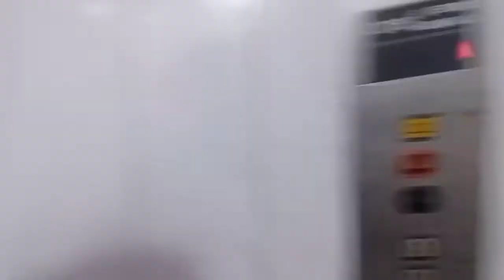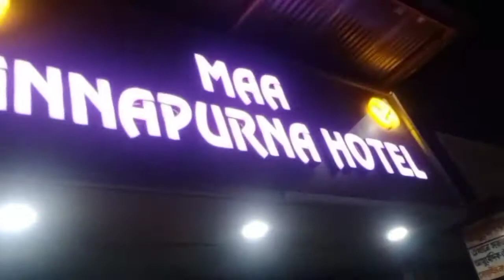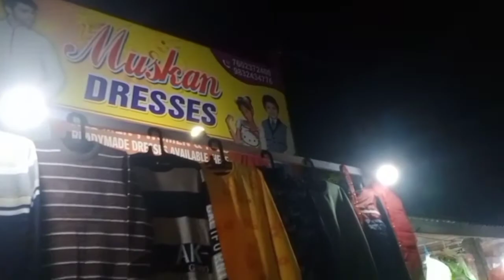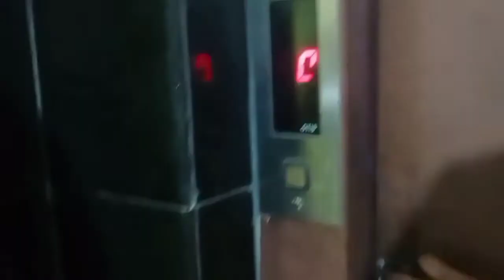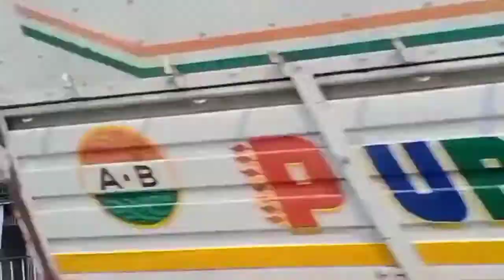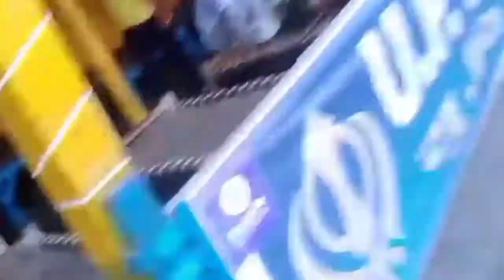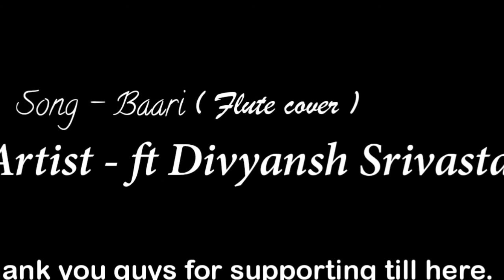Tezpur - Falakata vlog | Falakata vlog - tour to Falakata west bengal - Road trip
My first vlog faila do guys

𝓐𝓫𝓸𝓾𝓽 -

𝓦𝓸𝓻𝓵𝓭 𝓸𝓯 𝓖𝓪𝓶𝓲𝓷𝓰 𝓲𝓼 𝓪 𝓬𝓱𝓪𝓷𝓷𝓮𝓵 𝓬𝓸𝓶𝓶𝓲𝓽𝓽𝓮𝓭 𝓽𝓸 𝓹𝓻𝓸𝓶𝓸𝓽𝓲𝓷𝓰 𝓽𝓱𝓮 𝓻𝓮𝓵𝓪𝓽𝓲𝓸𝓷𝓼𝓱𝓲𝓹 𝓫𝓮𝓽𝔀𝓮𝓮𝓷 𝓪𝓵𝓵 𝓽𝓱𝓮 𝓖𝓪𝓶𝓮𝓻𝓼 𝓲𝓷 𝓸𝓾𝓻 𝓬𝓸𝓾𝓷𝓽𝓻𝔂 𝓪𝓷𝓭 𝓽𝓱𝓮 𝓪𝓻𝓽 𝓸𝓯 𝓖𝓪𝓶𝓲𝓷𝓰 𝓪𝓷𝓭 𝓟𝓸𝓹 𝓬𝓾𝓵𝓽𝓾𝓻𝓮.
𝓦𝓮 𝓭𝓲𝓵𝓲𝓰𝓮𝓷𝓽𝓵𝔂 𝔀𝓸𝓻𝓴𝓼 𝓽𝓸𝔀𝓪𝓻𝓭𝓼 𝓪 𝓰𝓸𝓪𝓵 𝓸𝓯 𝓶𝓪𝓴𝓲𝓷𝓰 𝓖𝓪𝓶𝓲𝓷𝓰 𝓿𝓲𝓭𝓮𝓸𝓼 𝓪𝓷𝓭 𝓹𝓸𝓹𝓾𝓵𝓪𝓻 𝓯𝓸𝓻𝓶 𝓸𝓯 𝓮𝓷𝓽𝓮𝓻𝓽𝓪𝓲𝓷𝓶𝓮𝓷𝓽, 𝓼𝓹𝓻𝓮𝓪𝓭𝓲𝓷𝓰 𝓽𝓱𝓮 𝓻𝓮𝓵𝓲𝓰𝓲𝓸𝓷 𝓖𝓪𝓶𝓮𝓻𝓼 𝓪𝓷𝓭 𝓭𝓲𝓼𝓼𝓮𝓶𝓲𝓷𝓪𝓽𝓲𝓷𝓰 𝓽𝓱𝓮 𝓻𝓮𝓪𝓬𝓱 𝓸𝓯 𝓖𝓪𝓶𝓲𝓷𝓰 𝓬𝓾𝓵𝓽𝓾𝓻𝓮 𝓽𝓱𝓻𝓸𝓾𝓰𝓱 𝓸𝓾𝓻 𝓖𝓪𝓶𝓲𝓷𝓰, 𝓖𝓪𝓶𝓮𝓹𝓵𝓪𝔂𝓼, 𝓡𝓮𝓬𝓸𝓶𝓶𝓮𝓷𝓭𝓪𝓽𝓲𝓸𝓷, 𝓪𝓷𝓭 𝓸𝓽𝓱𝓮𝓻 𝓮𝓷𝓽𝓮𝓻𝓽𝓪𝓲𝓷𝓲𝓷𝓰 𝓬𝓸𝓷𝓽𝓮𝓷𝓽. 𝓕𝓻𝓸𝓶 𝓱𝓮𝓪𝓭 𝓹𝓪𝓽𝓽𝓲𝓷𝓰 𝓖𝓪𝓶𝓮𝓻𝓼 𝓪𝓷𝓭 𝓢𝓽𝓻𝓮𝓪𝓶𝓮𝓻𝓼 𝓽𝓸 𝓽𝓱𝓮 𝓬𝓸𝓷𝓺𝓾𝓮𝓼𝓽 𝓸𝓯 𝓫𝓻𝓲𝓷𝓰𝓲𝓷𝓰 𝔂𝓸𝓾 𝓯𝓻𝓮𝓼𝓱𝓵𝔂 𝓫𝓻𝓮𝔀𝓮𝓭 𝓖𝓪𝓶𝓲𝓷𝓰 𝓬𝓸𝓷𝓽𝓮𝓷𝓽 𝓲𝓼 𝓸𝓾𝓻 𝓶𝓸𝓽𝓽𝓸 𝓪𝓷𝓭 ` 𝓢𝓟𝓡𝓔𝓐𝓓 𝓖𝓐𝓜𝓘𝓝𝓖 ' 𝓲𝓼 𝓸𝓾𝓻 𝓣𝓪𝓰𝓵𝓲𝓷𝓮.
__              𝓒𝓸𝓹𝔂𝓻𝓲𝓰𝓱𝓽 𝓓𝓘𝓢𝓒𝓛𝓐𝓜𝓔𝓡

            𝓶𝓲𝓵𝓽𝓮 𝓱𝓪𝓲 𝓪𝓰𝓵𝓮 𝓿𝓲𝓭𝓮𝓸 𝓹𝓪𝓻 𝓫𝔂𝓮 𝓫𝔂𝓮
𝘔𝘠 𝘋𝘌𝘝𝘐𝘊𝘌𝘚 -
𝓞𝓛𝓓 𝓜𝓞𝓑𝓘𝓛𝓔 - 𝘚𝘈𝘔𝘚𝘜𝘕𝘎 𝘑7
𝓝𝓔𝓦 𝓜𝓞𝓑𝓘𝓛𝓔 - 𝘝𝘐𝘝𝘖 𝘠19